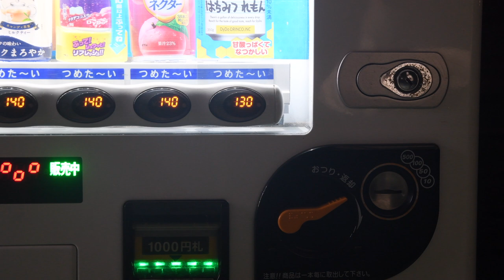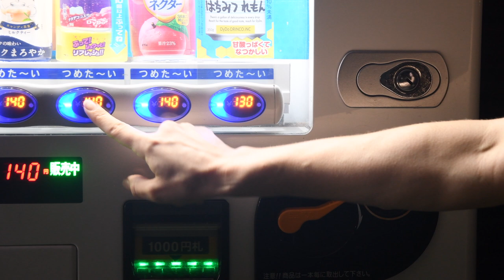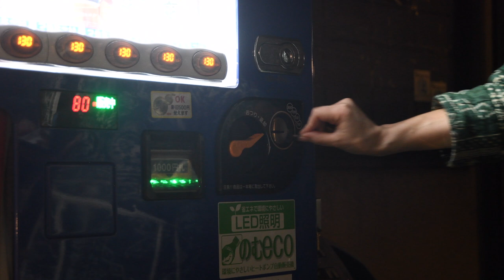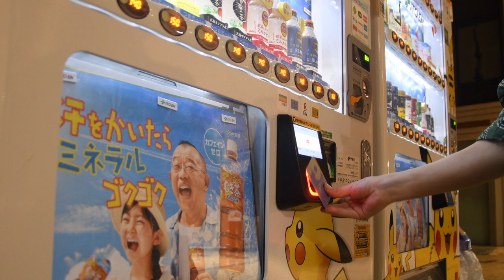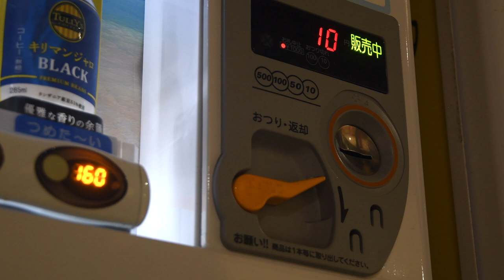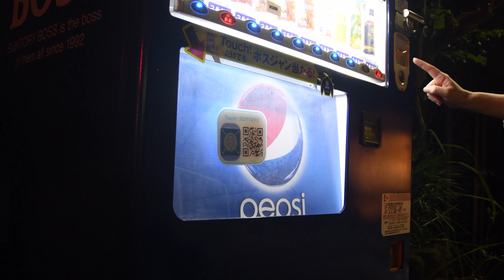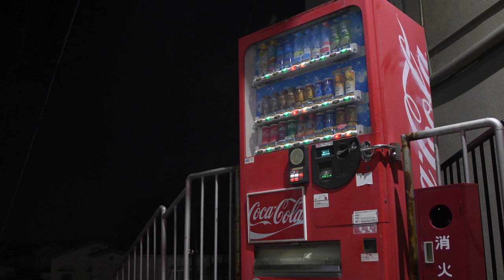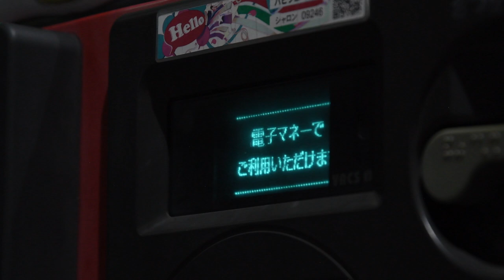JAPAN Vending Machines Nightime 日本の自動販売機 夜 | LOFI + asmr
Making ASMR from things from my home in Japan.
Vending Machines at night

🎵 Music "how can i say" by ‘flwrz’
  • how can i say ✉️ ...